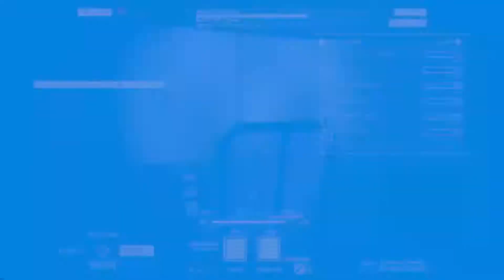Hardspace: Shipbreaker No Revival Let's Play! - Season 2 Episode 8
Here we go again! More Gecko fun!